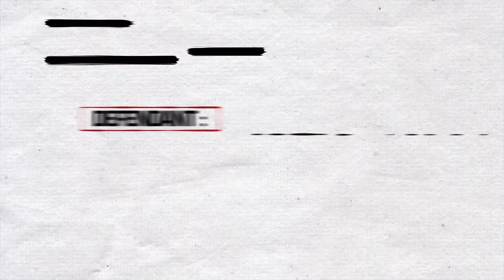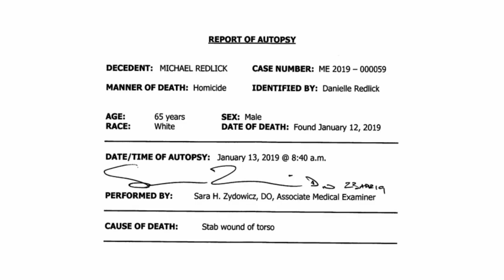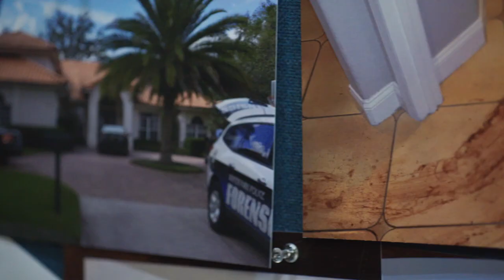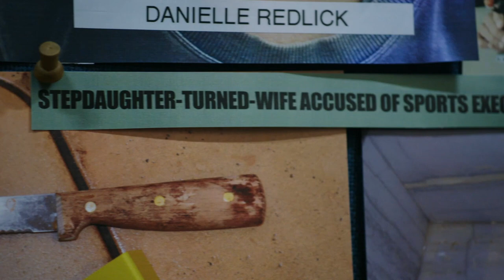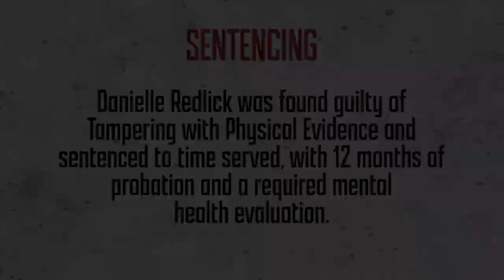Wife's Story of Husband's Death COMPLETELY Changes | Taking the Stand | A&E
After holding on to her account of the night of her husband's death for nearly three years, Danielle finally takes the witness stand, and her story takes a turn, in this clip from Season 2, Episode 1.